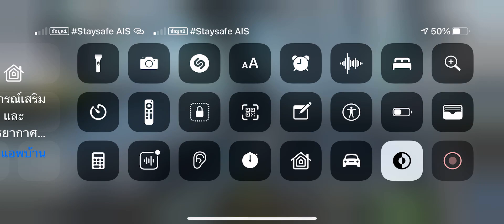อยากไปทะเลกับแฟนไม่บอกว่าจะไม่บอกหรอกนะว่าจะไปนอนไปทะเลกัน